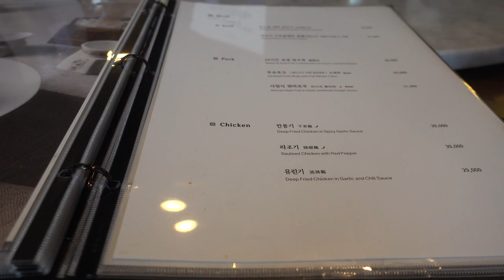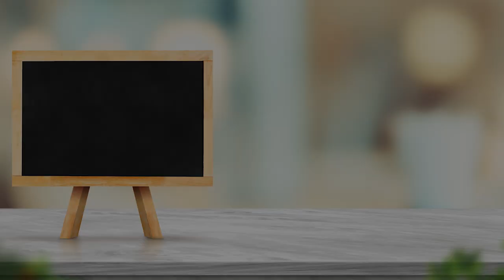[MIYEOKGUK_미역국]Zuppa di alghe e manzo - cibo coreano con Stella Kim★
▶MIYEOKGUK◀
MIYEOKGUK e' un piatto molto nutriente
e le alghe sono particolarmente ricche di
minerali e vitamine.

Zuppa di alghe viene associata con culturali celebrazioni.
i Coreani che la mangia il giorno del proprio compleanno,
cosi ricorda il dolore del travaglio che la madre ha patito per loro.

 ▶Ingredienti◀
- 20g di alga essiccata
- 100g manzo
- 1 cucchiaio d'aglio tritato
- 2 cucchiai salsa di soia
- 2 cucchiai olio di sesamo
- sale a piacere
- 1.2litri d'acqua

■Produced &edits : Stella Kim
■Music